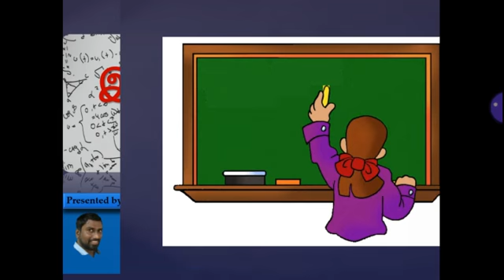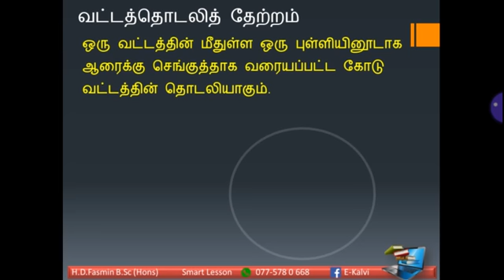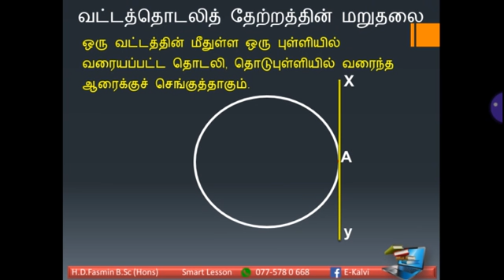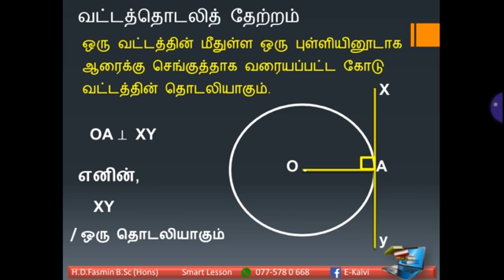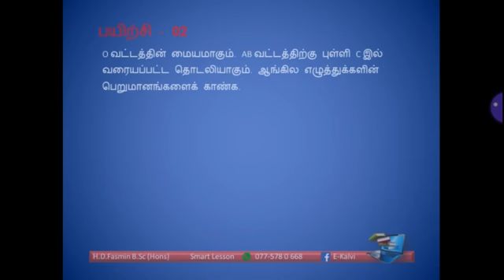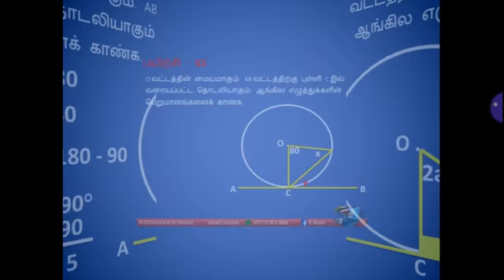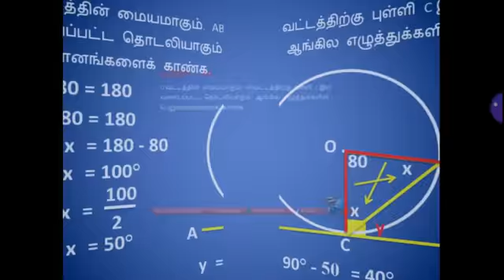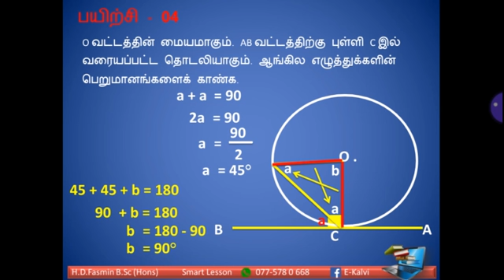Maths class 25th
தொகுப்பு ஆசிரியர்
H.D.Fasmin B.Sc (Hons)
Co.maths teacher of
Nw/Ibb/AL-Ashraq m.v & P/Manalkundru.m.m.v